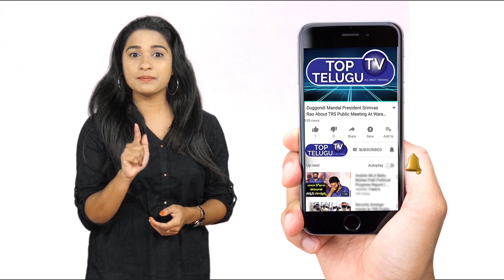రహస్యంగా పెళ్లి చేసుకున్న టాప్ హీరోయిన్స్ వీరే ! Top Heroines Unknown Secrets | Top Telugu TV